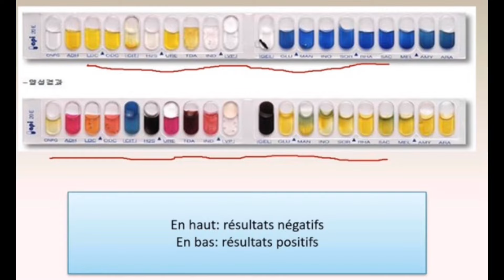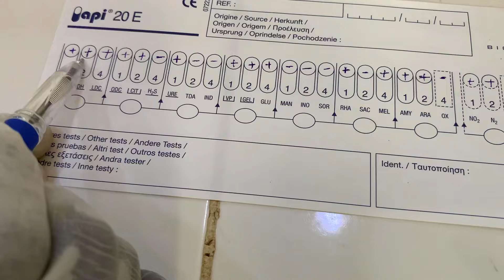Tout savoir sur l API 20E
Tout savoir sur l Api 20E ( entérobactéries )